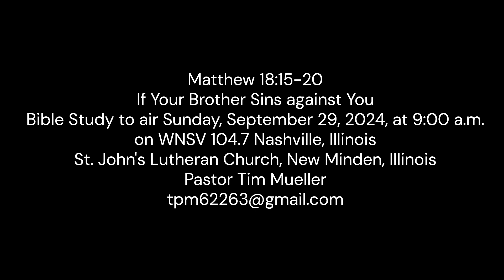2024 09 29 Bible Study Archives Matthew 18^15 20 Made with Clipchamp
Pastor Tim Mueller reads and comments on Matthew 18:15-20, where Jesus tells us what to do if our brother sins against us.  Includes singing from children and from seminarians in Uganda.